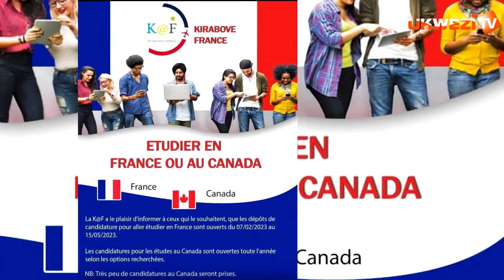BYINSHI WAMENYA KU BUZIMA BWA BAMPORIKI EDOUARD MURI GEREZA||ICYO AVUGA KU GUSABA IMBABAZI PEREZIDA